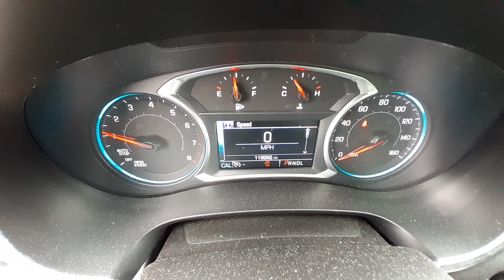W0181B 2016 Chevy Malibu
W0179B 2018 Chevy Malibu